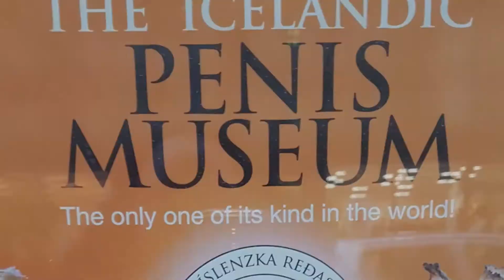Nikki World Boss Does The World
Highlights of my past trips over the past year and a half.